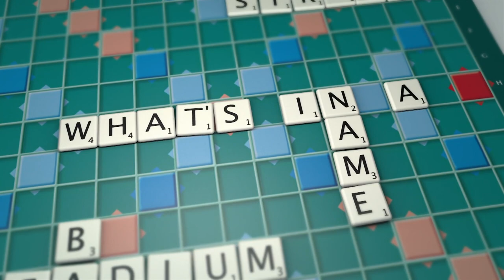WHAT'S IN A NAME | Sarah Wiltshire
Meet City Womens' new signing Sarah Wiltshire, who guides us through her footballing life including her favourite player, her international debut and dishes the dirt on her team mates